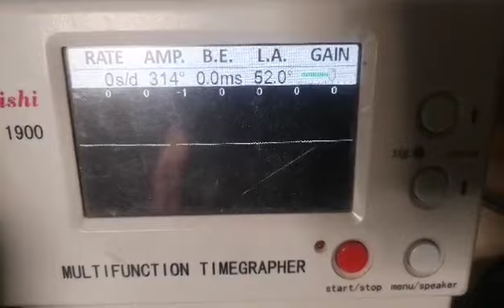Raymond Weil Parsifal 42 mm, arany-acél